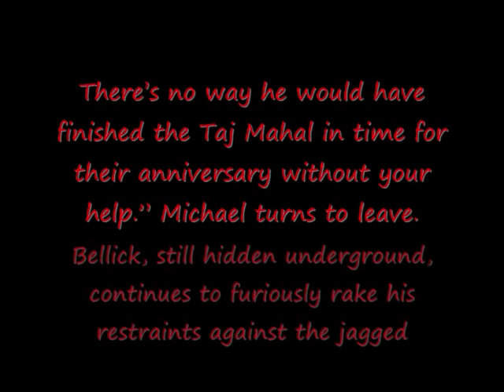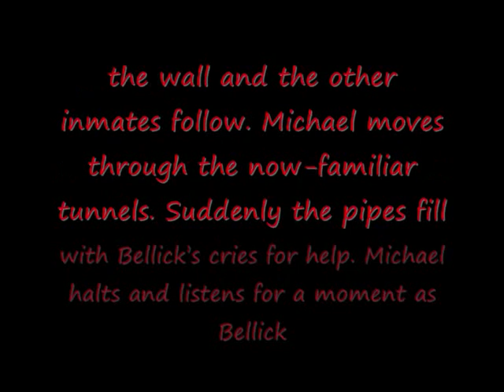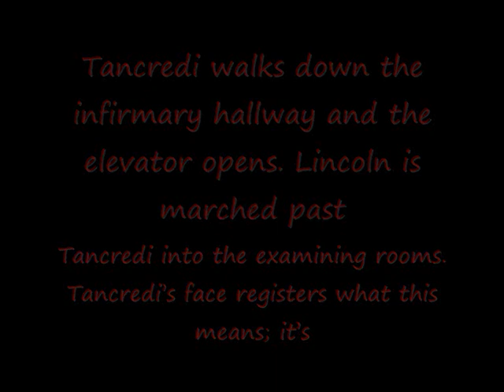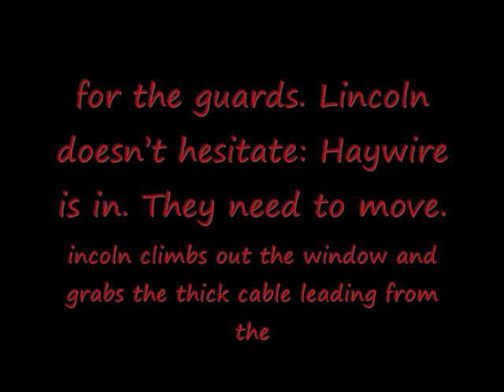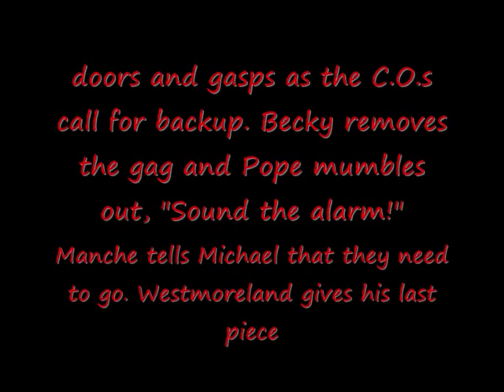Prison Break Season 1 Episode 20 Re-cap